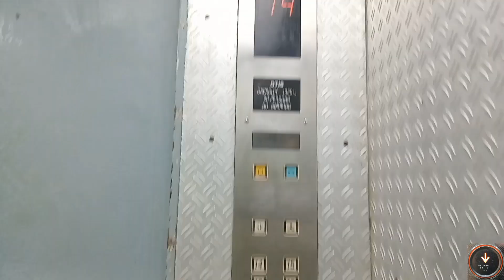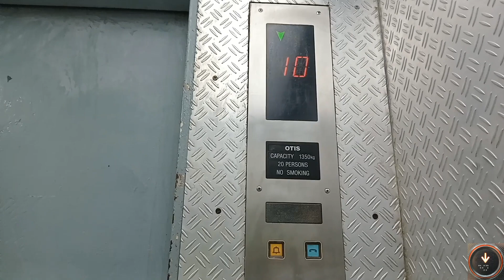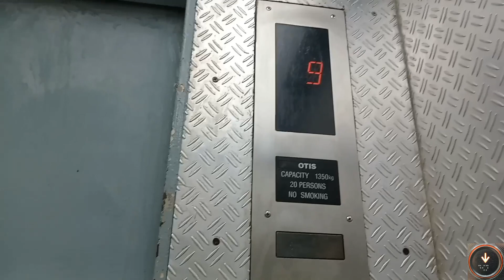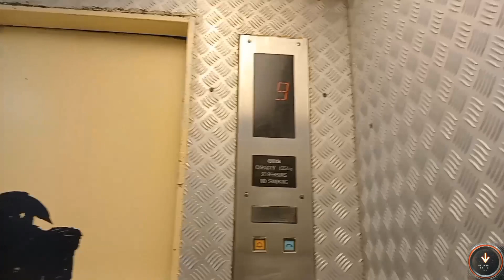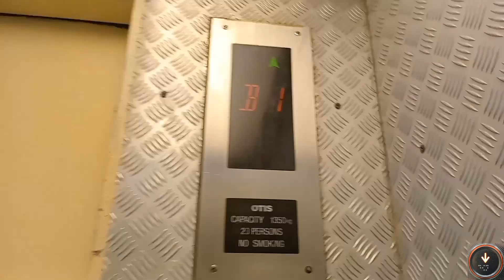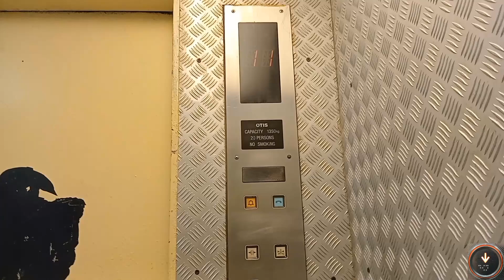2 Recently Discovered Nippon Otis Elevator/ Lift at The Sultan Hotel, Jakarta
0:00 Intro
0:07 North Freight Elevator (2 Bank Only)
2:43 South Freight Elevator (1 Bank Only)
6:15 Outro